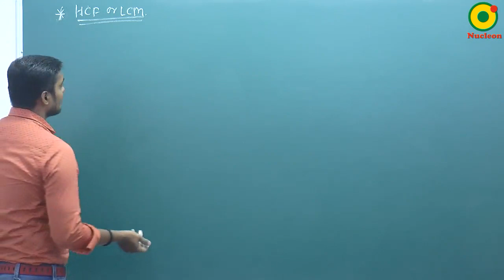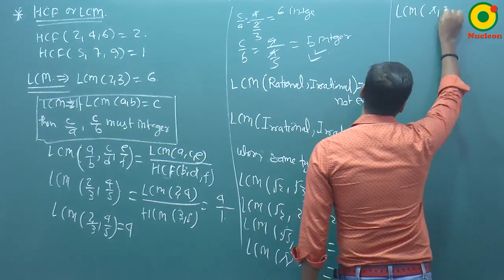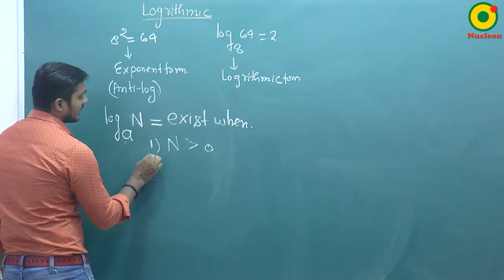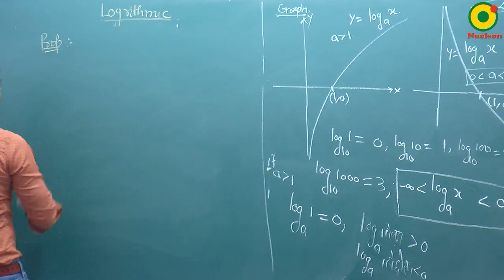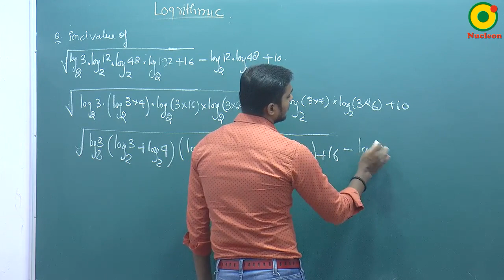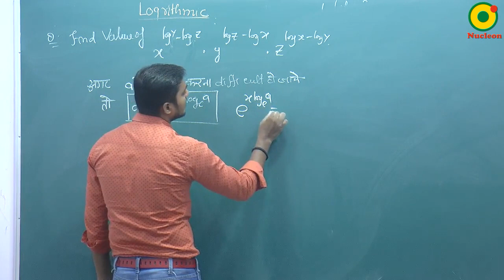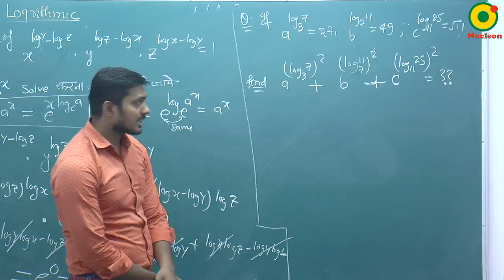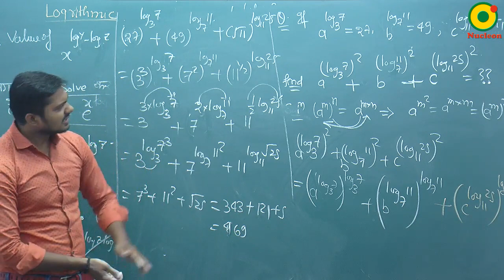Functions- 02 By SKY Sir M.Sc. IIT Kanpur @ NUCLEON IIT JEE MATHEMATICS KOTA